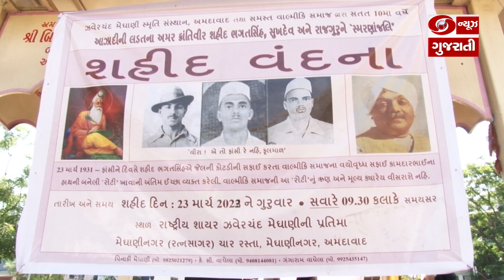Ahmedabad ના Meghaninagar માં શહીદ વંદના કાર્યક્રમ યોજાયો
અમદાવાદના મેઘાણીનગરમાં ઝવેરચંદ્ર મેધાણીની પ્રતિમા ખાતે શહીદ વંદના કાર્યક્રમનું આયોજન કરવા આવ્યું. ઝવેરચંદ મેઘાણી સ્મૃતિ સંસ્થાન તથા સમસ્ત વાલ્મીકિ સમાજ દ્વારા સતત ૧૦માં વર્ષે આ પ્રેરક આયોજન કરવામાં આવ્યું.